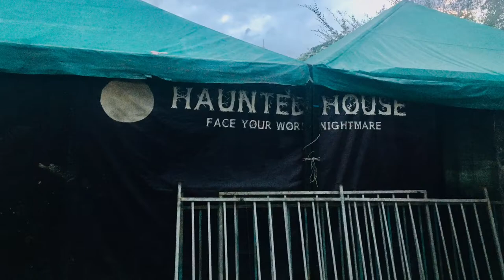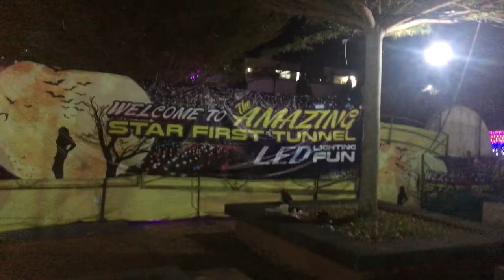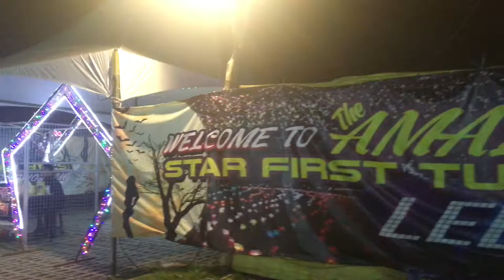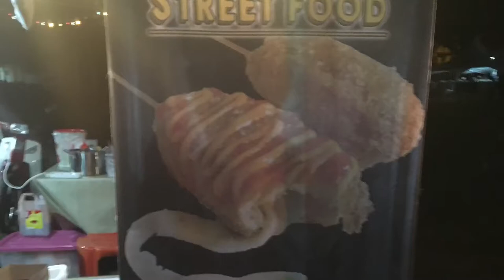Fun Fair Kota Belud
Fun Fair Kota Belud, Sabah 2020 🥳🥳

Bertempat Di Padang Pekan Kota Belud, Sabah

Berlangsung Selama Sebulan Bermula 3hb Januari 2020 Sehingga 3hb Febuari 2020

Pelbagai Aktiviti Menarik Menanti Anda 💁🏻‍♂️

Jom Datang Bersama seisi Keluarga Bagi Memeriahkan Lagi Suasana 🙏🏻😉🥳